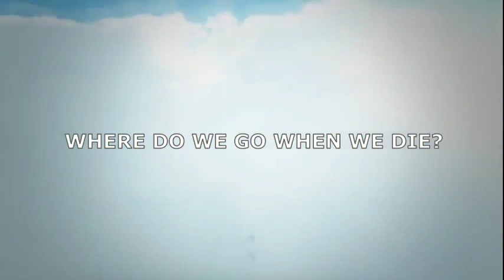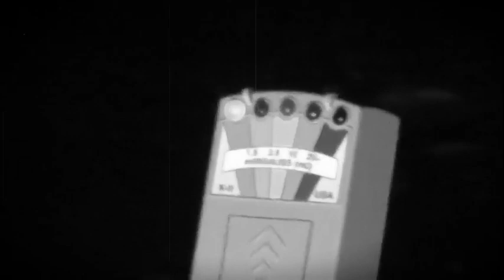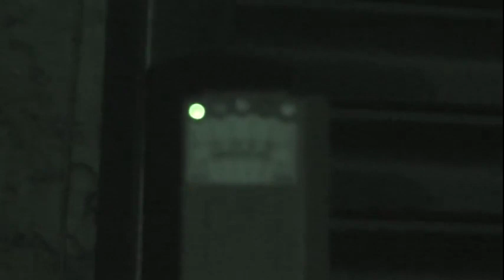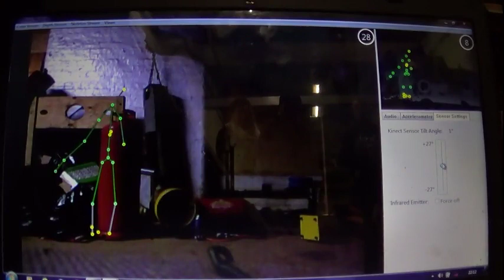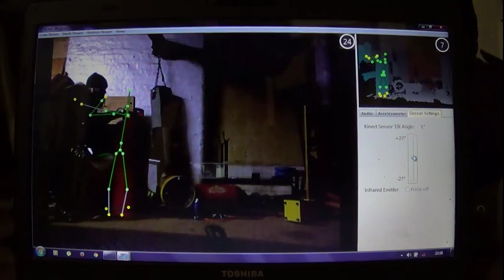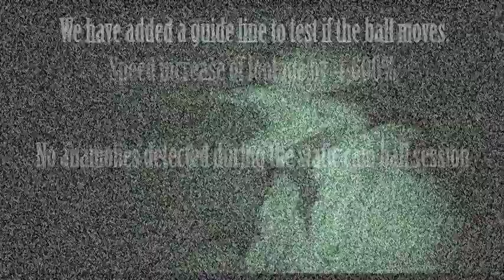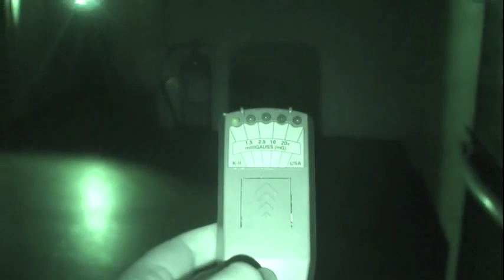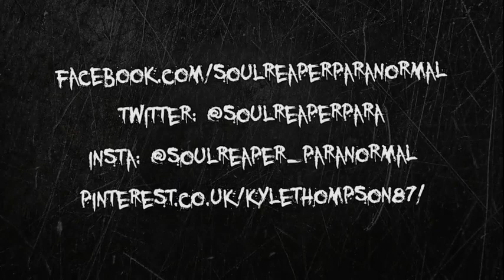666 THE DEVILS MOTOR CYCLE CLUB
Tonight Soul Reaper Paranormal travel to a very unique old converted Hauntedmill to investigate alongside Dark Dreams Paranormal who have had many encounters with visitors from beyond the grave.

from a spirit captured on cctv we head on over to Manchester to investigate Ghost claims.

For all our images captured during this Investigation find us on :

Facebook: Soul Reaper Paranormal | Like

Dark Dreams Paranormal:
Facebook Groups: Dark Dreams Paranormal